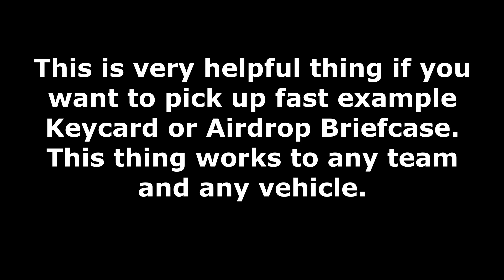How to pick up things inside your vehicle - Jailbreak (Roblox)!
Hello there! Today i'm going to show you a trick how you can pick up things in Jailbreak inside your vehicle!
If someone has already done video of this I am sorry.
I just found this out few days ago myself.
This is good trick if you want to pick up example Keycard or Airdrop Briefcase super fast!
- Have video idea what you would like to see on my channel? Comment it, thank you! :)

Thank you for all my followers!

Note:
My point is not to steal anyone's music, please message me if you feel that i break copyright rules, thank you!